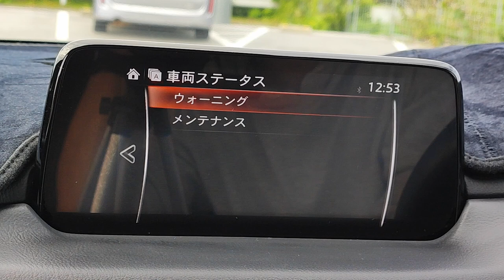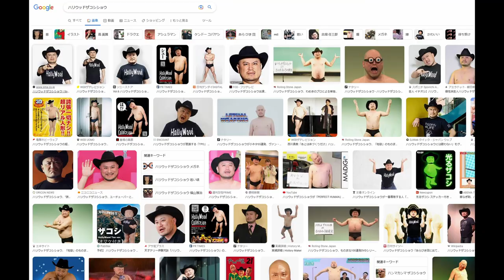身長と体重と体格の相対性の話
同じｘkgの筋肉を身にまとっても、身長が異なるだけで見栄えは大きく異なります。単位面積当たりの増加量が異なるためです。
筋肉を増やすという一点に注目する場合、低身長の方が有利なのか高身長の方が有利なのか、マッチョを目指す者であれば一度は考えるであろうところの雑談動画です。洗濯物でも畳みながら見てやって下さい。